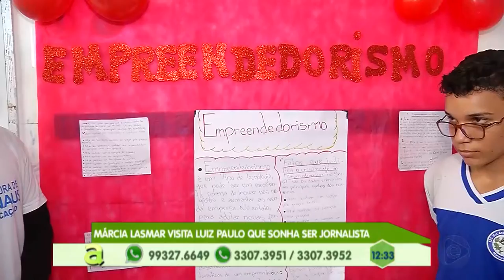Programa Agora (14.11.2019) 02º Bloco